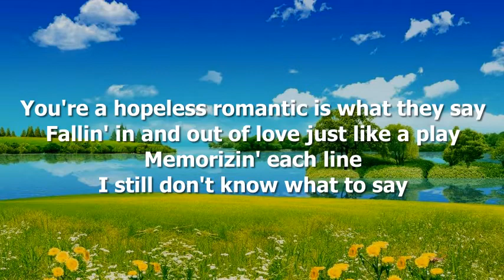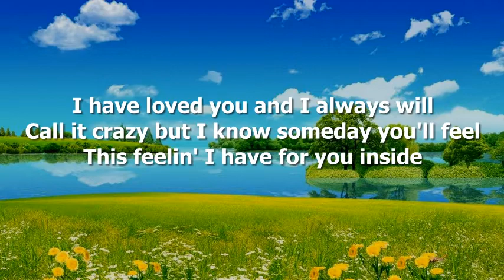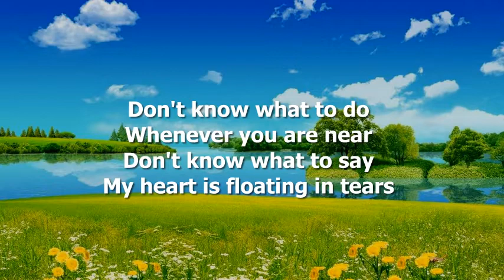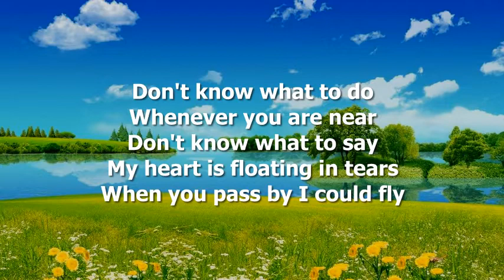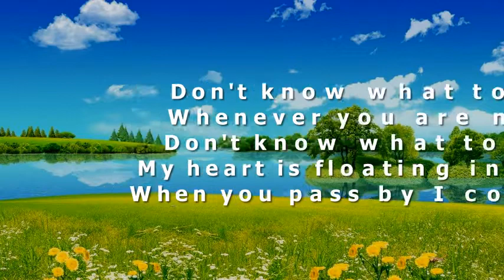Don't know what to do (Don't know what to say) - Vivoree Cover (Ric Segreto) With Lyrics